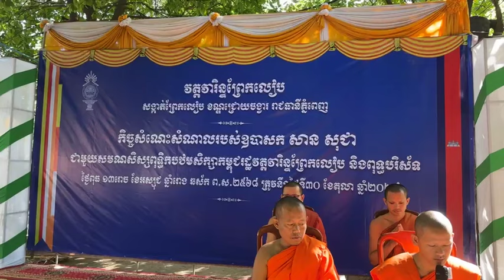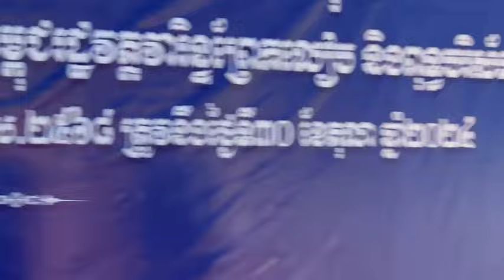ធម្មទាន​ វត្តវារិន្ទព្រែកលៀប / លោកគ្រូ សាន សុជា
Please enjoy with peaceful video.